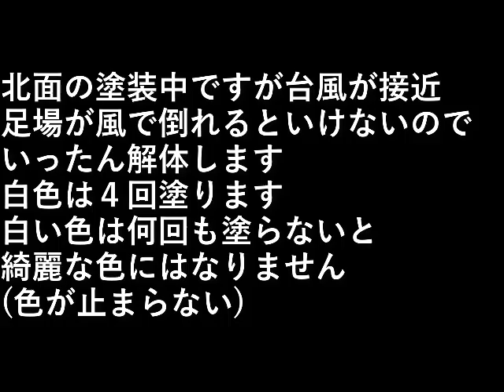ＤＩＹ家の塗装29 北面塗装中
北面の塗装中ですが、台風が接近中。

足場が風で倒れるといけないので、
いったん解体します。

白色は４回塗ります。

白い色は何回も塗らないと
綺麗な色にはなりません

(色が止まらない)。

設備屋の適当田舎暮らし